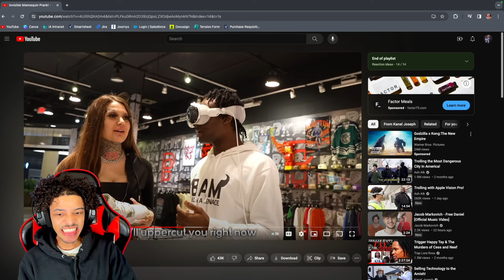Apple Vision Pro Prank With Kanel Joseph | Herbaveli Reacts